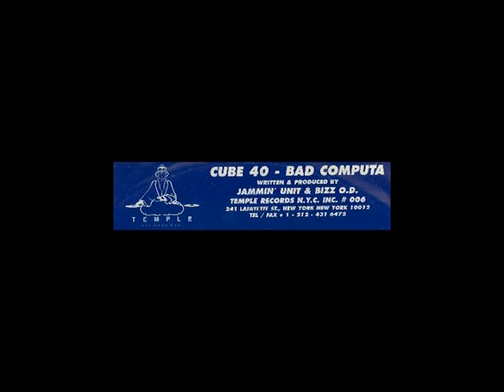Cube40 B1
Cube 40 ‎– Bad Computa
B1 Untitled
Label:Temple Records N.Y.C. Inc. ‎– Temple 006
Land:US
Veröffentlicht:1995
Genre:Electronic
Stil:Hard House, Techno, Acid